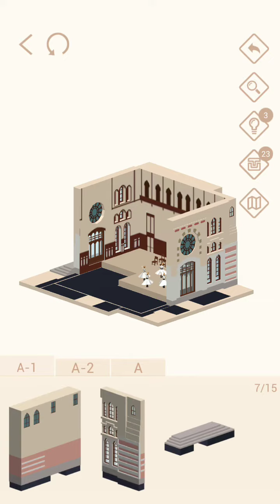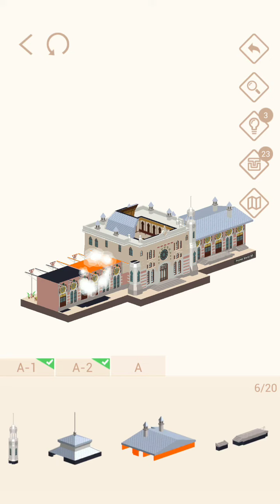Pocket World 3D - Orient Express at Sirkeci Station - Main Station Building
No-nonsense, straightforward, best path walkthrough of Theme: Orient Express at Sirkeci Station - Main Station Building- Model: Main Station Building